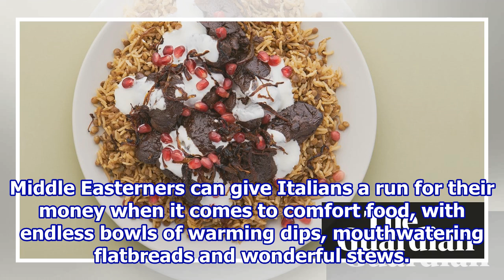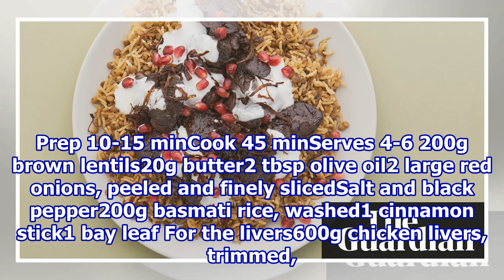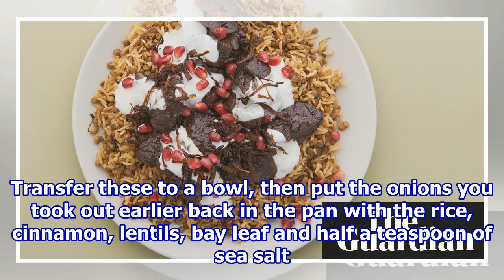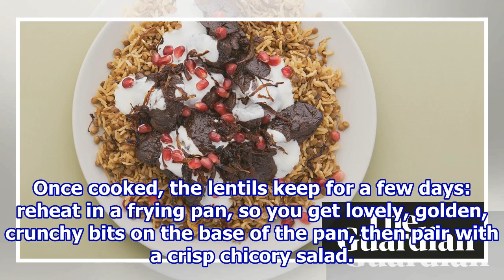Thomasina Miers’ recipe for mujadara with spiced chicken livers